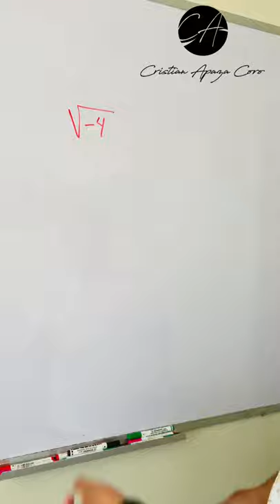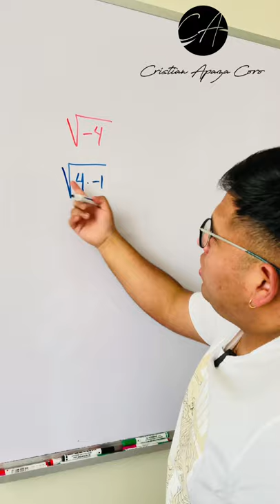¿Tu como resolverías ? ☝🏽